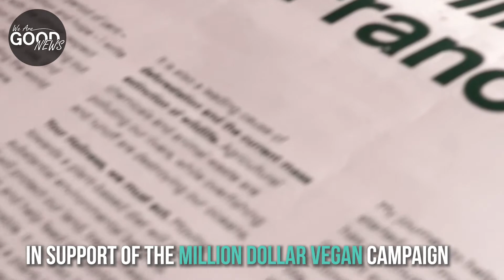Spiritual Junky Encourages Pope Francis To Go Vegan For Lent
Yadira of Spiritual Junky joins Genesis Butler in asking Pope Francis to go vegan for Lent!